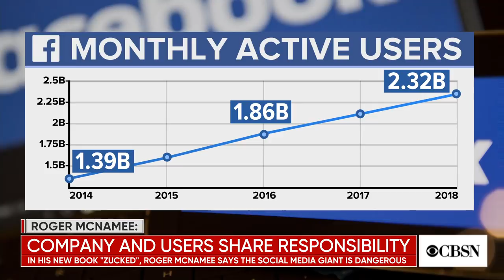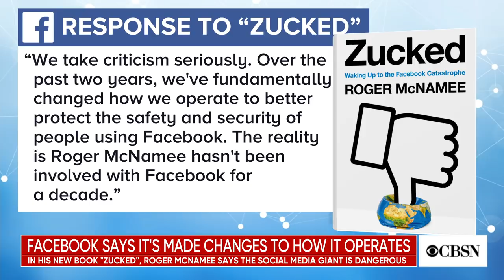Former Facebook adviser Roger McNamee criticizes social media giant in new book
A top tech investor and former Facebook adviser has some biting criticisms for the company in a new book. Roger McNamee, the author of "Zucked: Waking Up to the Facebook Catastrophe," joins CBSN to explain how the social network went wrong.